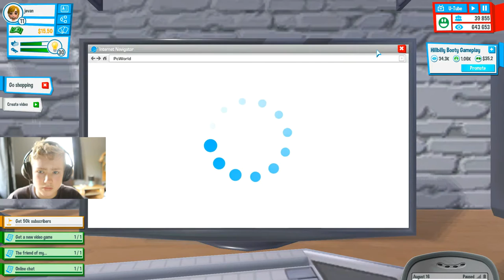LOVE IS IN THE AIR!!!| youtubers life| #3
What im already getting married at 14... well i hope you enjoyed this video.

Gamelink: